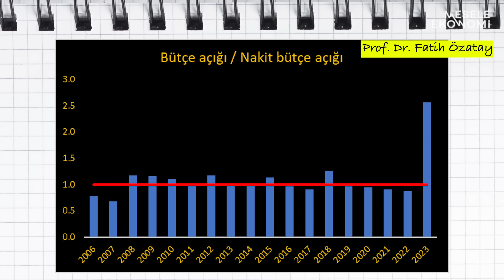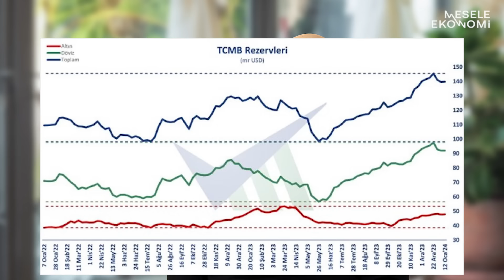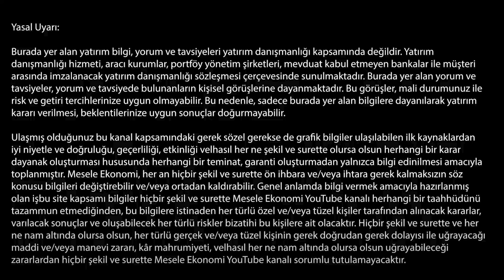Ekonomide hava bozuluyor! & Faiz indirimi sözünün geçmesi bile tehlikeli | Haluk Bürümcekçi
Ekonomist Haluk Bürümcekçi ile enflasyonun hızlanacağına dair işaretleri, Merkez Bankası'nın haftaya açıklayacağı faiz kararını ve tartışma yaratan bütçe açığını konuştuk.

Dolarda denklem çok değişti

İyi seyirler..

00:00 Merhaba
01:20 Enflasyon Ocak'ta çok yüksek gelecek
06:12 Merkez Bankası güvercin olursa...
06:53 Ekonomi yönetimi tıkandı mı?
08:38 Bütçe açığı & nakit bütçe açığı
11:35 Emekliye yapılan zam
13:15 Rezervlerde son durum